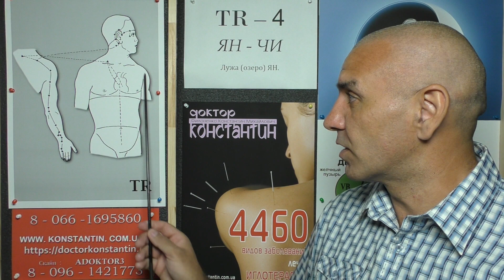Недомогание Которое Перерастает в Воспаление.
Недомогание которое Переходит в Воспаление. Помощь точками Акупунктуры и Восточной медициной. Видео-Лекция Иглотерапевта доктора Константина.